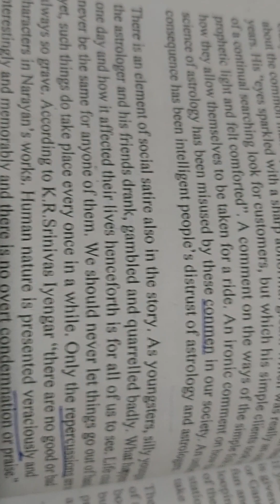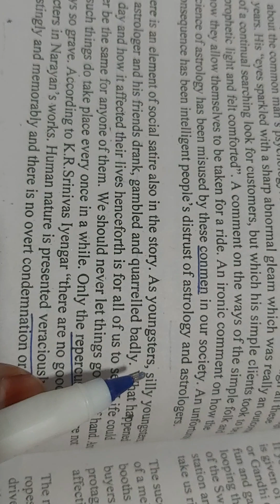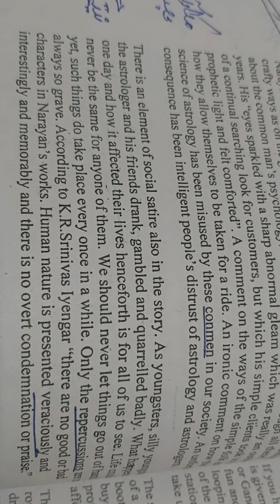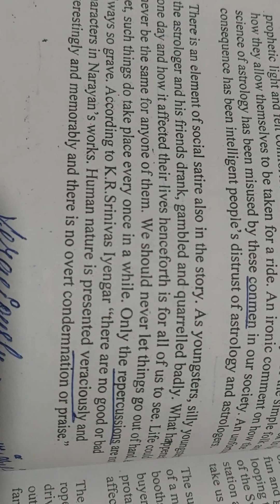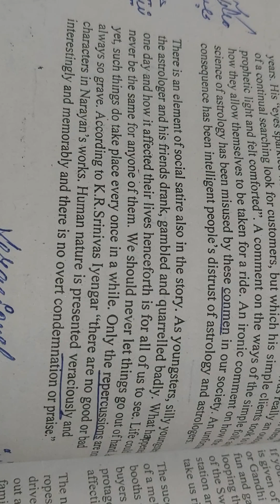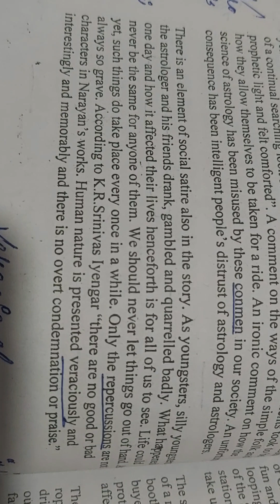INDIAN ENGLISH LITERATURE.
MEG-7.
SHORT STORIES.
AN ASTROLOGER'S DAY.
MEANING.
LAST PART.
END OF ASTROLOGER'S DAY.💯